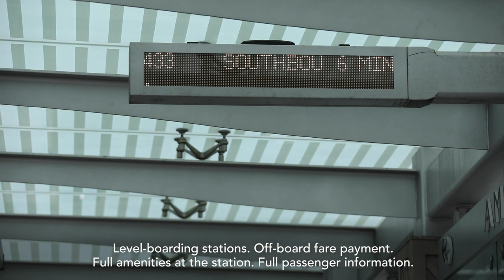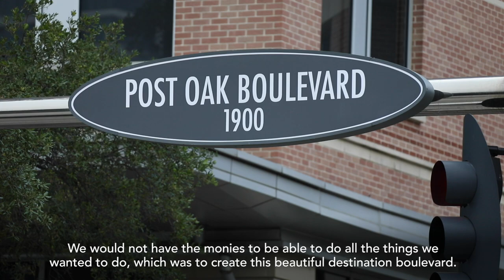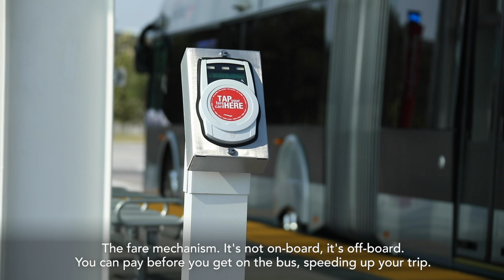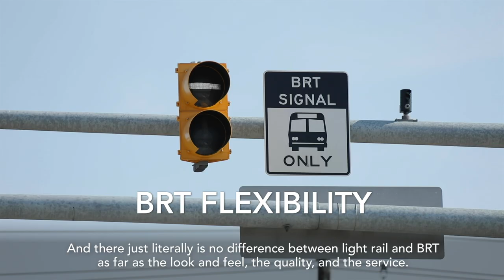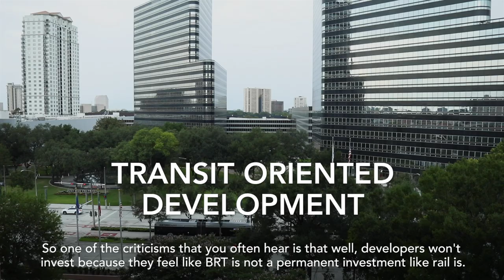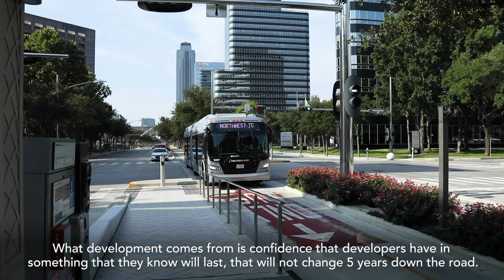Extended BRT Case Study | The Silver Line - Houston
This comprehensive study highlights the first BRT line in Houston, which serves a suburban office, retail, and residential district that was previously lacking high-capacity transit and safe pedestrian facilities. Go in-depth to learn about the specific features of their BRT system and learn how its flexibility will allow future extensions with multimodal connections. The cost savings of BRT allowed for the transformation of a suburban arterial road into a pedestrian-friendly corridor while supporting growing development nearby.